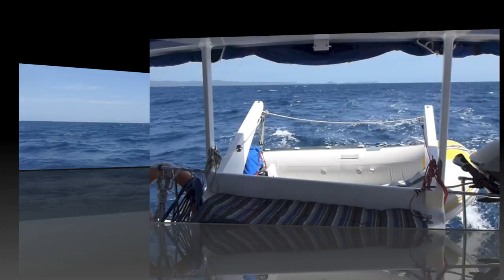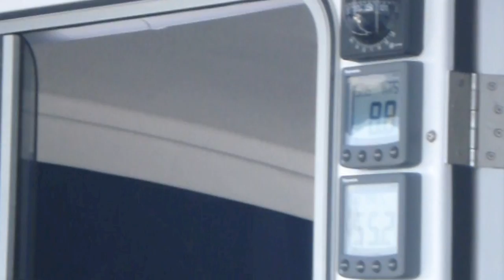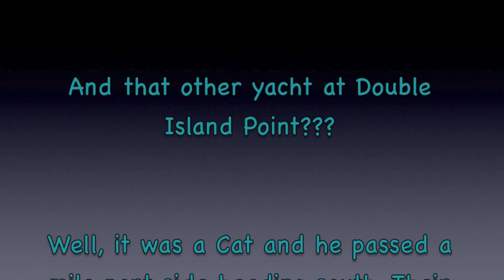Sailtime - Cat Style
A N-NW tailwind let us zip down the coast over two days with an overnight stop at Browns Gutter (on the inside Fraser Island). This is day two from Tin Can Bay to Moreton Bay on the east coast of Australia. We put aside two weeks to battle into SE winds to to do this, but had the wind swing in our favour. Hope you enjoy.